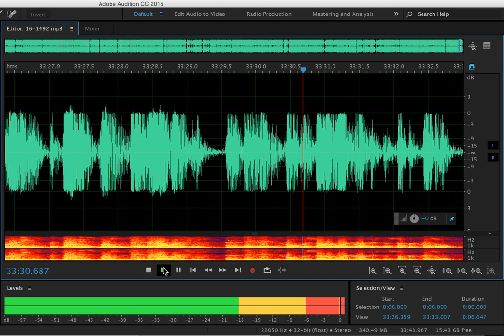Visualization of 16-1492 en banc ca1 oral argument (Adobe Audition)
Screencast of Audio Audition visualizing the April 3, 9:30am oral argument at the First Circuit Court of Appeals. En Banc Courtroom, 7th floor, BEFORE: Howard, Torruella, Stahl, Lynch, Thompson, and Barron.
Case No. 16-1492: Mark W. Eves v. Paul R. LePage
Appellant 15 min. Appellee 15 min.